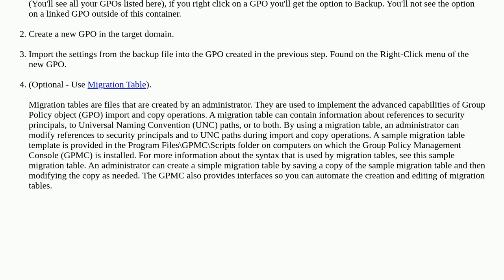Handling GPO Policies between different domains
A special thanks goes out to the community

  domain-controller group-policy windows-server-2019